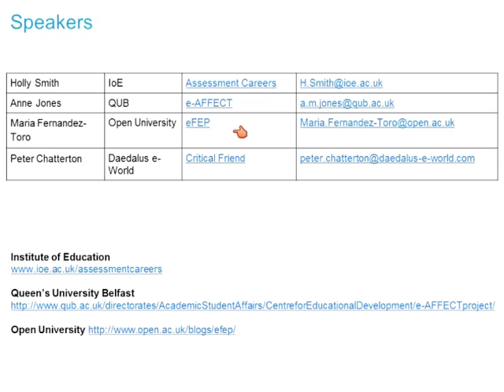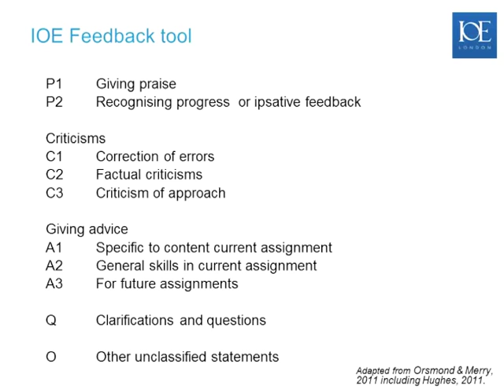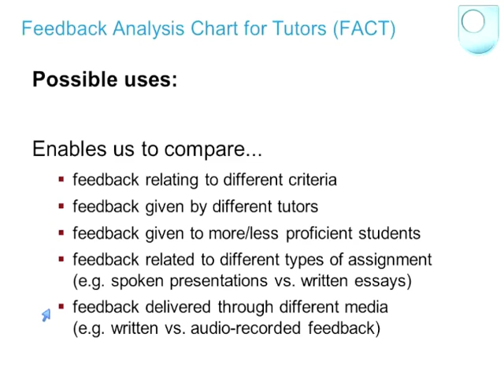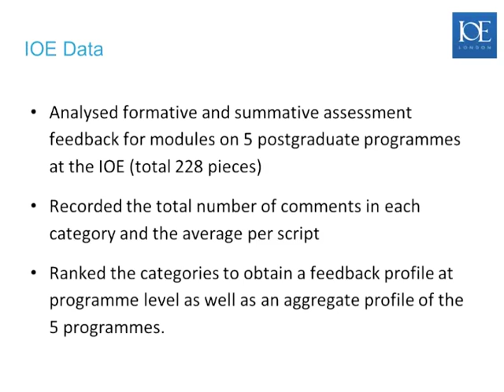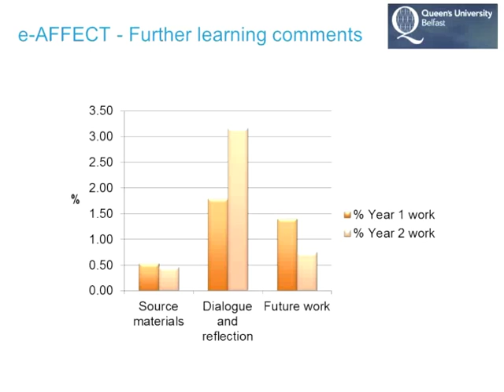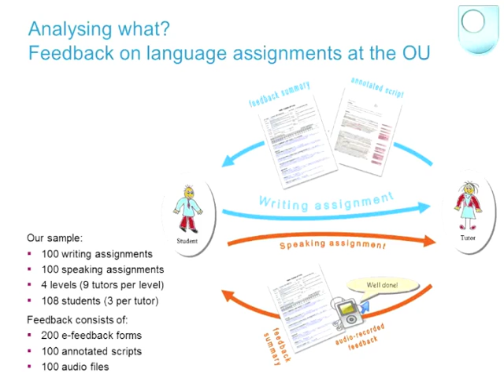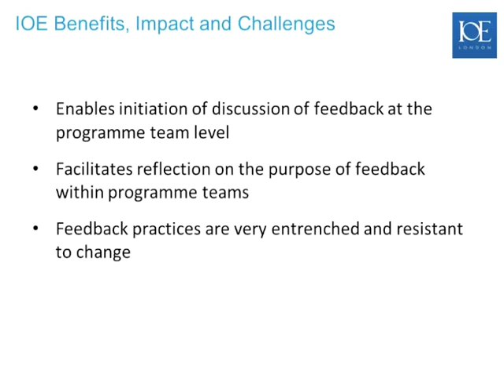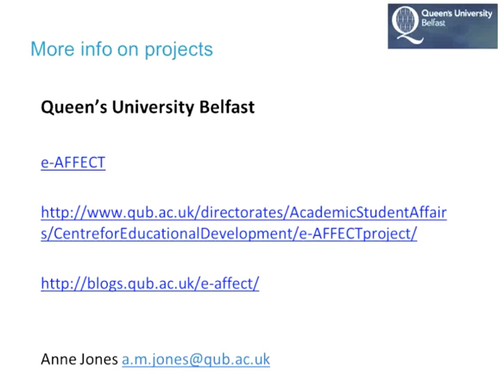Analysis of feedback webinar - 24th June 2013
Recording of the Analysis of feedback webinar held on 24th June 2013 as part of the Jisc e-Learning Programme. For more information on this programme and the series of webinars please